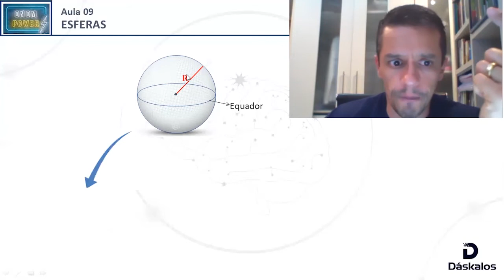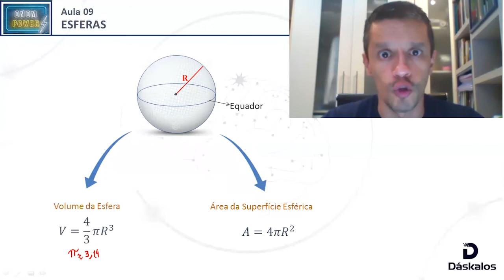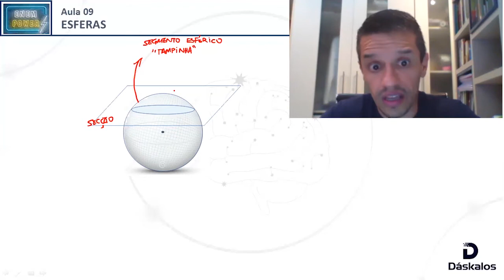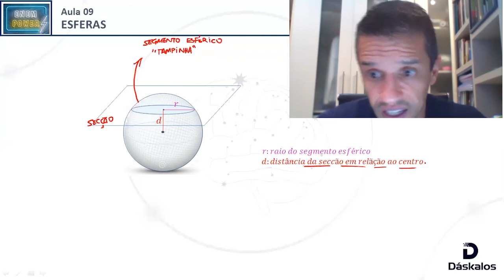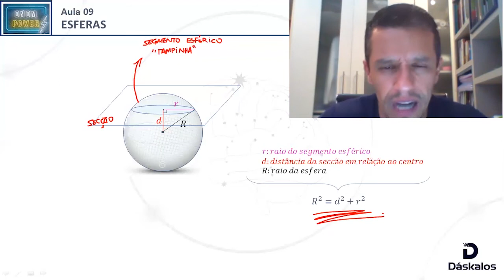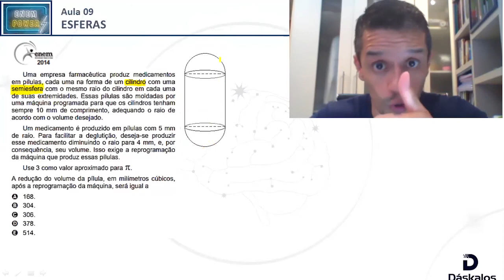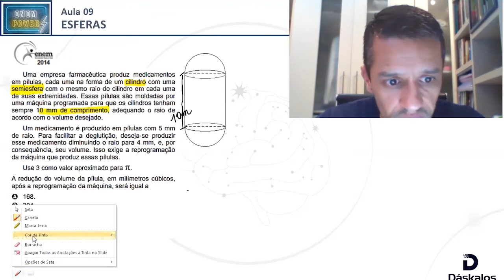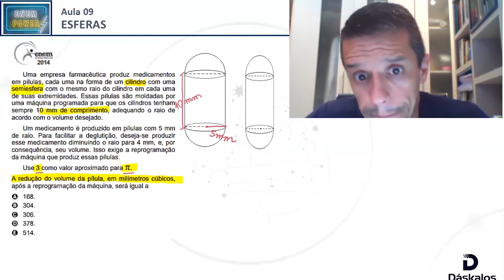ESFERAS - ENEM POWER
Nessa aula o professor Júlio fala um pouco sobre esferas, seus elementos e cálculos de áreas.